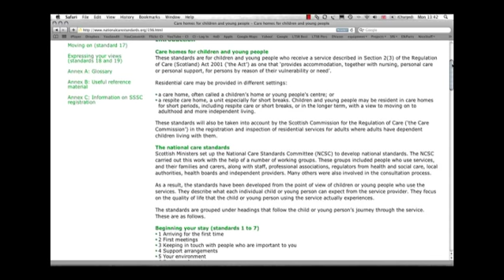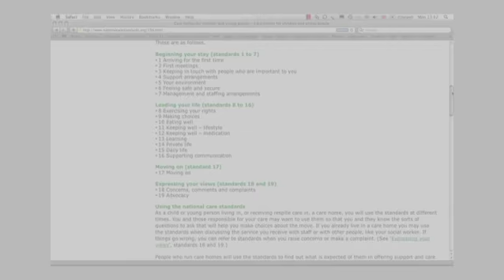SCSWIS Leaving Care Part 1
Leaving Care, The Next Step, is a short film produced for Social Care Social Work Improvement Scotland, in March 2011.
The film was intended to show young people what they might expect when they move on from care into independent living.